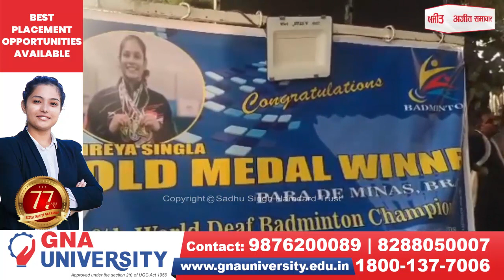ਧੀਆਂ ਵਾਲਿਓ ਨਾ ਹੋਵੋ ਮਾਯੂਸ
ਔਕੜਾਂ ਨੂੰ ਵੀ ਗੋਡਿਆਂ ’ਤੇ ਲੈ ਆਈ ਇਹ ਹੋਣਹਾਰ ਧੀ, ਅੱਜ ਸਾਰਾ ਸਮਾਜ ਕਰ ਰਿਹੈ ਇਸ ਮਾਣ